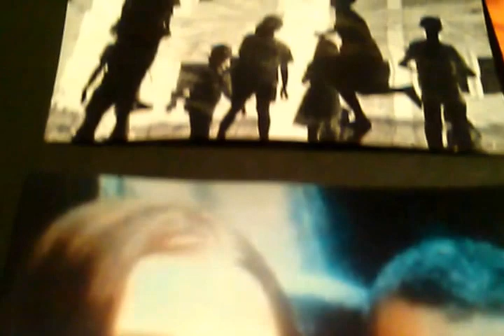Requiem For A Dream’ Heartbreaking Movie Stu Natasha Speechless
Understanding the impact of this powerful and intriguing movie ‘Requiem For A Dream’. Stu saw ‘Requiem For A Dream’ with Natasha. One of the saddest movies Stubever saw, Natasha agreed. After breaking up with Natasha, Stu after work watch the movie again, it was so depressing. Stu went to bed like 7 PM after seeing the movie.